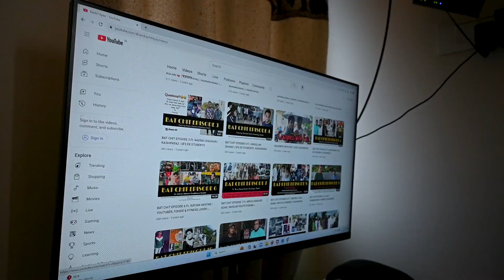Ummrah Journey Begins | Dropping Loved Ones at Hyderabad Airport ✈️🤲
VLOG#413

Join me in this heartfelt vlog as I accompany my dear ones on their Ummrah journey. On November 26, Alhamdulillah, my parents and extended family embarked on this sacred pilgrimage. In the early hours, I dropped off my parents for their 2:20 AM flight, followed by my uncle, aunt, and for their 9:00 AM flight, all from Rajiv Gandhi International Airport, Hyderabad. A mix of emotions, blessings, and farewells – watch the journey unfold! 🌙👨‍👩‍👧‍👦

Assalamualikum Wa Rehmatullahi Wa Barkatahu,
I'm Kashif Ayaz, and I am from the beautiful city of India "Aurangabad, Maharashtra".
Creating engaging content is my passion, and on this channel, you'll find daily lifestyle vlogs that offer a glimpse into my life, sharing stories, experiences, and adventures.

In addition to the vlogs, I also host a captivating podcast series titled "Bat Chit," where we gather intriguing stories, interests, and engage in thought-provoking discussions on a wide range of topics. It's a platform where we connect with others and explore various perspectives.

Thank you for joining me in this adventure called life. Let's support and inspire each other as we navigate through new experiences and discoveries.